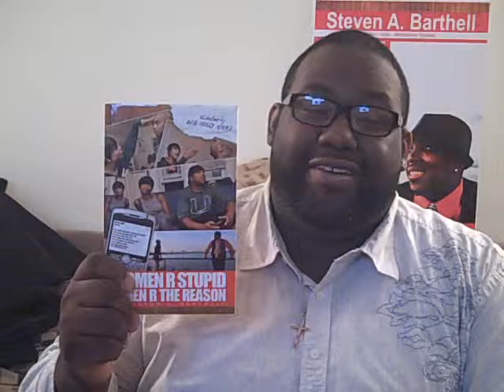Guy Andre on Getting the Book Women R Stupid & Men R the Reason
Author Steven A Barthell gives his insight on today's society & his debut book "Women R Stupid & Men R the Reason"

Follow Steven on Twitter @StevenABarthell